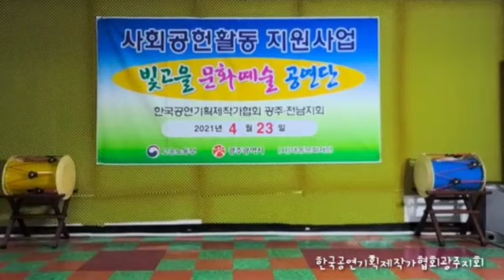20210423신중년사회공헌광주공연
한국공연제작가협회광주지회
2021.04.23